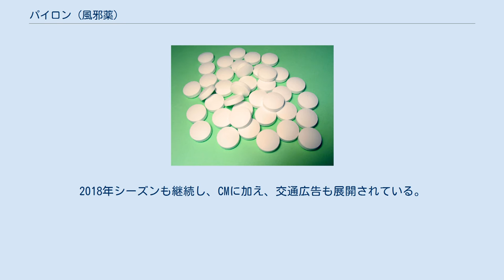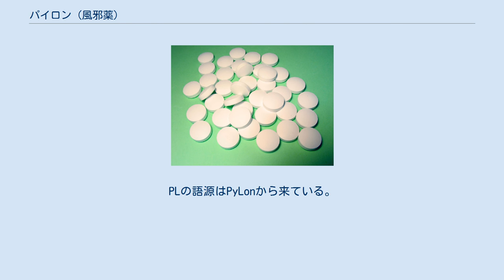パイロン (風邪薬)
『パイロン®』は、シオノギヘルスケアから発売されている風邪薬関連ブランドである。
 元々は塩野義製薬から発売されていたが、2016年4月のコンシューマーヘルスケア事業の分社化に伴う継承により、シオノギヘルスケアの取扱となった。
 以下の製品はマツモトキヨシ向けに発売。
成分も通常の「パイロン」シリーズと異なっている。
 フジテレビにて、同社による一社提供番組として長きにわたって放送され続けている「ミュージックフェア」などでCMが放送されていた。
イメージキャラクターとして十朱幸代、黒柳徹子、浅野ゆう子らが出演していたことで知られる。
近年は当社のCMが2パターンしかない場合や、製造販売中であってもCM放映はされていなかった。
 2017年11月に、パイロン®PL顆粒のテレビCMが放映を開始した。
出演は三森すずこ。
2018年シーズンも継続し、CMに加え、交通広告も展開されている。
2019年シーズンは、パイロンPL錠の発売を機に「パイロンPLシリーズ」としてCM映像を一新し、三森と宮野真守の2人で出演する版と、宮野単独出演版の2種類がある（三森単独出演版は放映終了）。
2020年10月からはPL錠ゴールドの発売に合わせCM映像を再刷新、山本美月と宮野が出演する版と、山本単独出演版の2種類を展開している（三森はCMキャラクターとして店頭・交通広告で出演継続）。
 塩野義製薬が製造・販売する、処方箋医薬品「PL配合顆粒（1962年発売、発売当初は「PL顆粒」）」は、パイロン®の成分を一部変更し、顆粒状にしたものである。
PLの語源はPyLonから来ている。
後発医薬品に、「セラピナ配合顆粒」（シオノケミカル製造、販売はファイザーや日本ジェネリックなど複数社で実施）などがある。
 なお、前述した「パイロンPL顆粒Pro」はこの「PL配合顆粒」を一般用医薬品向けに効能・効果、用法・用量を変更したもので、有効成分や配合量、添加物は「PL配合顆粒」と同一である。